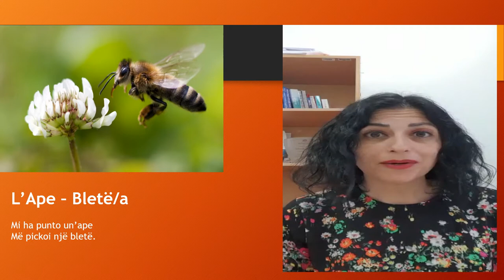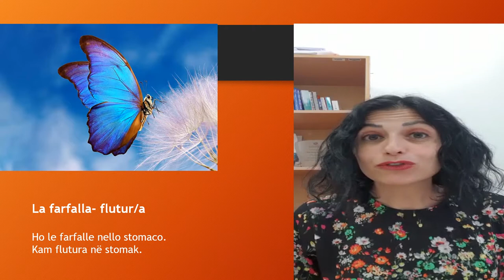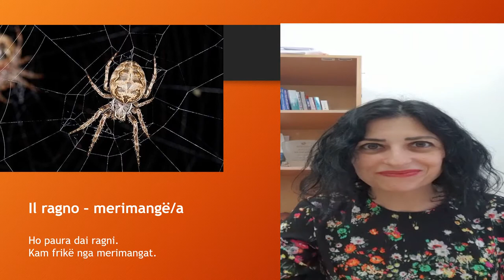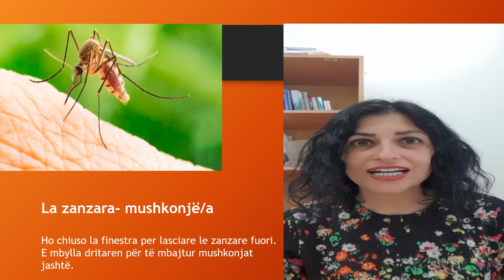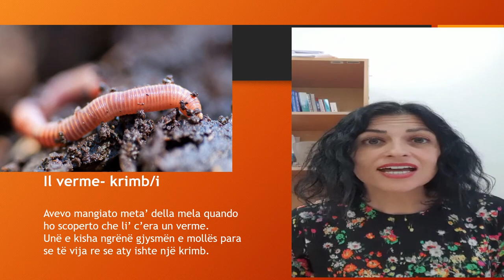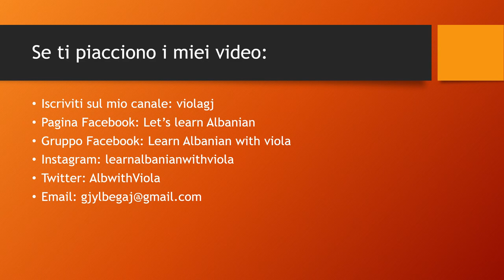L' Albanese con Viola. Gli insetti nella lingua Albanese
In questa lezione imparerete alcuni insetti nella lingua albanese: l'ape, la lumaca, il verme, la zanzara, ecc.